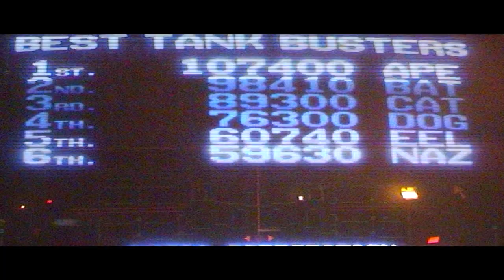Kill Norwood Trailer | Award-Winning LGBT Short Film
Here's the trailer for our short film, which as of now has had 10 Festival acceptances.

PS.
Are you Queer? Please checkout this pole if you wanna help with some video research
TY.